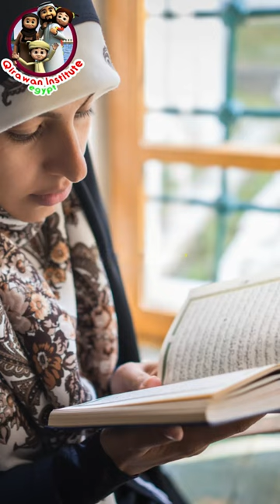Why Muslims Should Avoid Non-Muslim Celebrations | Quranic Guidance | التربية الاسلامية للرسول محمد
In this video, we discuss the basis of the good manners taught to us by The wise creator blocked Muslims on joining Non-Muslim Celebrations. We talk about how the integrity of Islamic tradition, and epitomizing our Muslimism, keeps us steady on our Deen from the teachings of Islam inspired by the Quran. Know why it is obligatory to follow the Sunnah and Why Islamic Scholars have pointed out Muslims not to leave Islam in Non-Islamic holidays. In this video, whether you are a Muslim searching for an enhanced understanding of the Quran or if you are keen to understand what Islamism says about our cultural practices and celebrations. We describe them in Arabic as well to add that extra layer of shit so they feel more connected to our roots!